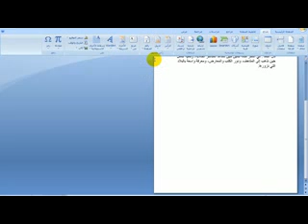grade4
"الصف الرابع" "الفصل الدراسي الثاني" "برنامج معالج النصوص" "درس5 ج2"إزالة رأس أو تذييلات المستند